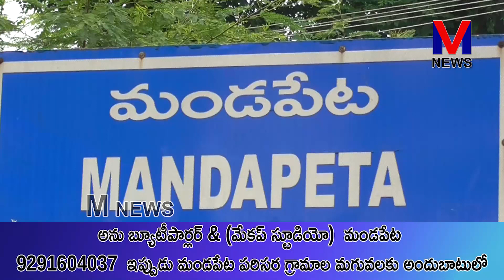మండపేట TDP MLA వేగుళ్ళ జోగేశ్వరరావు పుట్టిన రోజు వేడుక కొవ్వూరి ఆదిరెడ్డి ఆద్వర్యంలో||M NEWS TELUGU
మండపేట టిడిపి ఎమ్మెల్యే వేగుళ్ళ జోగేశ్వరరావు పుట్టిన రోజు వేడుకలను అమలాపురం పార్లమెంట్  తెలుగు యువత ఉపాధ్యక్షులు కొవ్వూరి ఆదిరెడ్డి, ఆద్వర్యంలో తెలుగు యువత ,టీడీపీ నాయకులతో కలసి టీడీపీ ఎమ్మెల్యే వేగుళ్ళ జోగేశ్వరరావు శాలువాలు, పూలదండలు వేసి వేగుళ్ళచే కేక్ కట్ చేయించి  మిఠాయిలు పంచుకున్నారు. ||M NEWS TELUGU